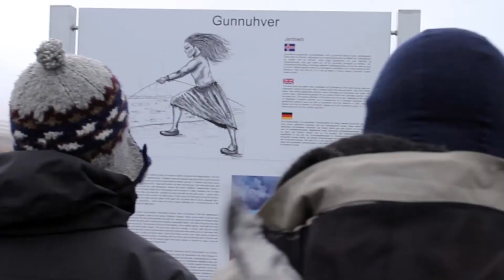Excursions in Geology | Bridgewater State University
During Spring Break, students traveled to Iceland for a 4-credit course called "Excursions in Geology." With Dr. Richard Enright, Professor of Geological Sciences, students were able to explore one of the most dynamic geological settings in the world. They had the chance to see the Northern Lights, visit a geothermal power plant, and get field experience in a spectacular outdoor classroom.

Video produced and edited by student Erick Dalmolin '14.